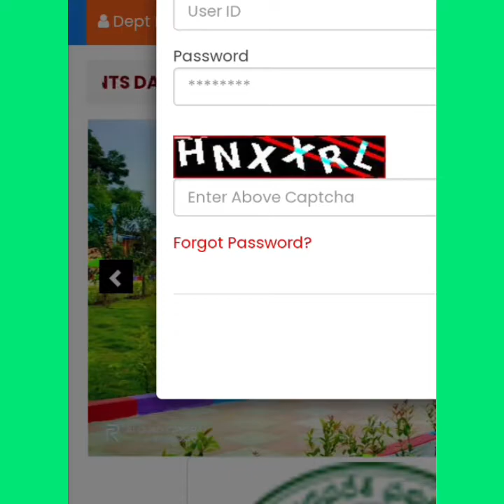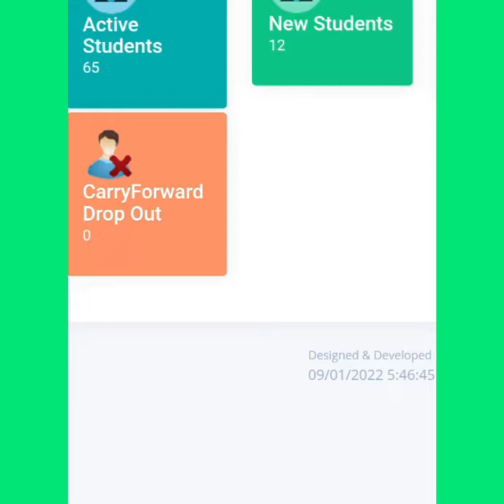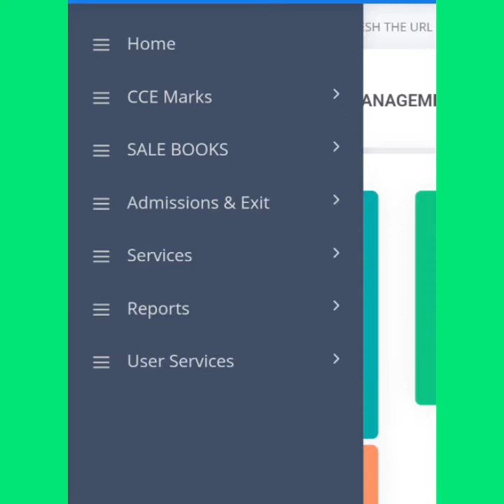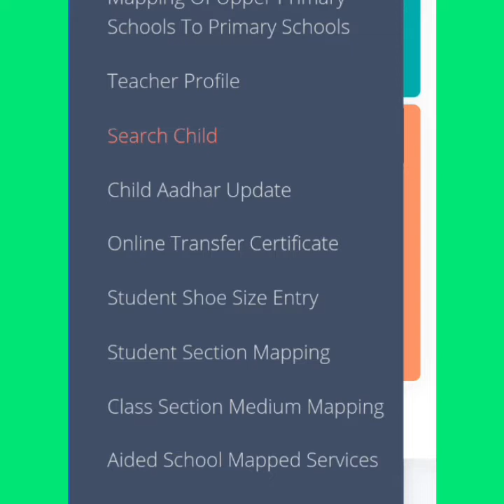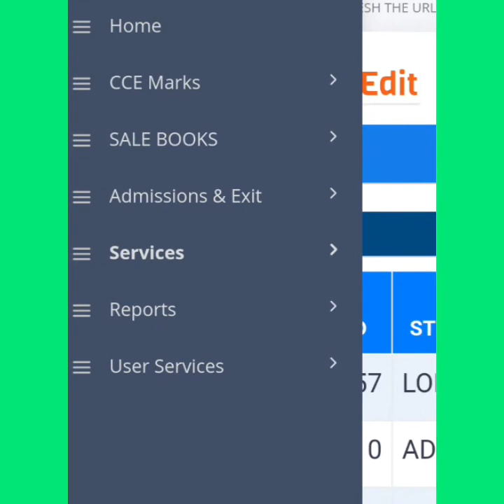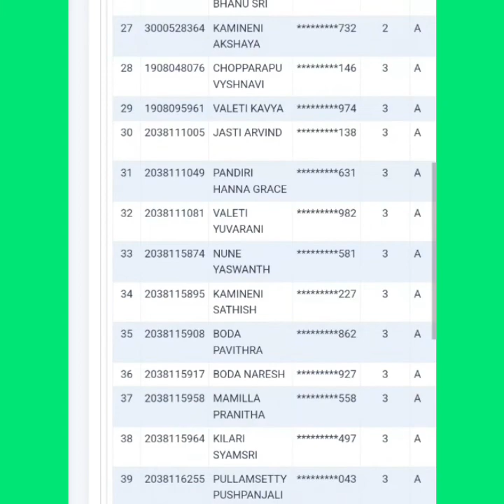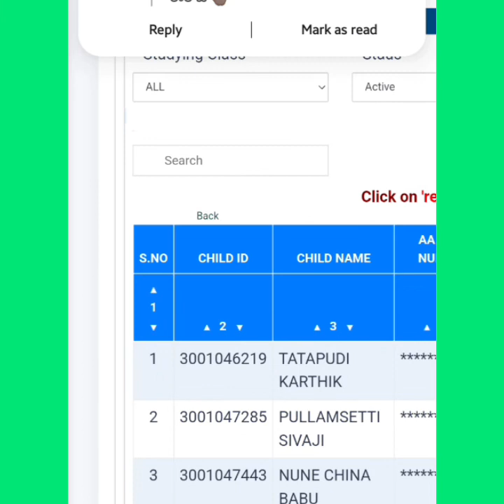HOW TO UPDATE AADHAR IN STUDENT INFO WEBSITE..@SWAMY INFO YOUTUBE CHANNEL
ఆధార్ లేని విద్యార్థులకు ఇప్పుడు ఆధార్ వచ్చింది.వారి ఆధార్ STUDENT INFO WEBSITE SITE లో ఎలా ADD చేయాలి?ఈ వీడియో చూస్తే మీకే అర్థమవుతుంది 🙏